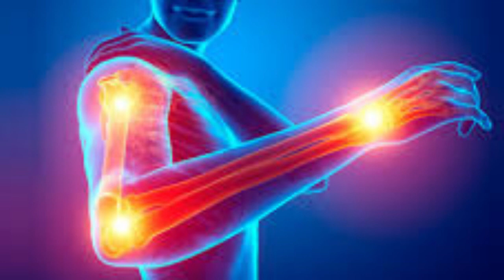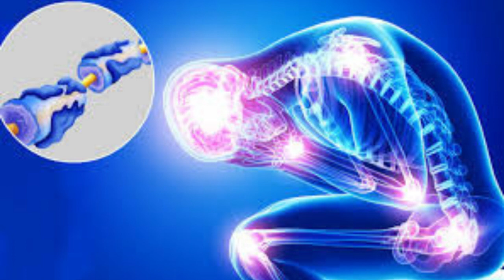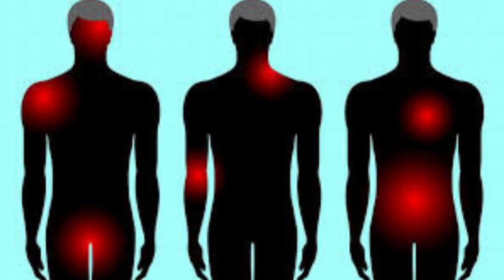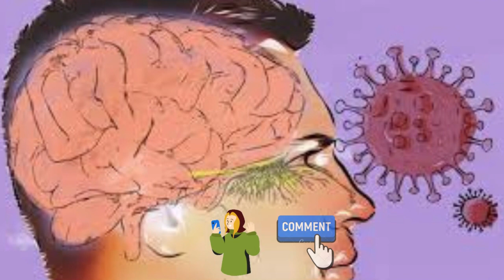Síndrome de Guillain Barré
CONTA POUPANÇA
AGÊNCIA: 0314
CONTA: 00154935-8